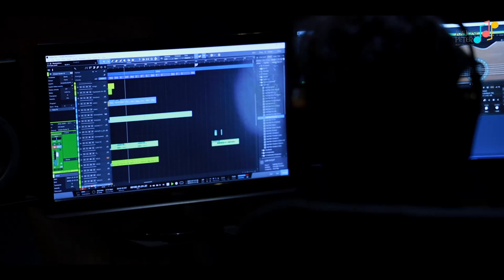JAPAMALA ജപമാല Joejose Peter Siby John Anish raju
Thank you for showing us all your love for our songs..!

Follow JOE JOSE PETER on